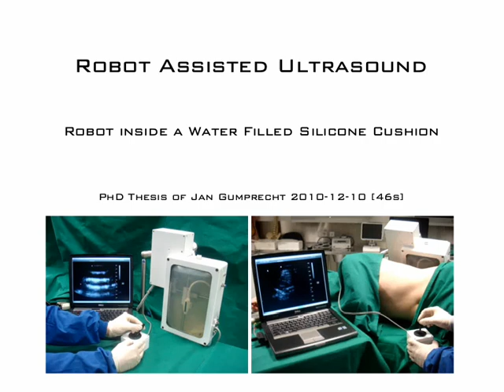Robot Assisted Intraoperative Ultrasound (2010)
In the video from 2010, you can see the robot for intraoperative ultrasound, which can be positioned in a water-filled cushion and controlled by a joystick or external command interface. By moving the ultrasound head in a water bath which is separated from the patient's skin only by a thin silicone membrane, the ultrasound waves can ideally penetrate the body. The silicone skin becomes almost invisible compared to the patient's skin. When the patient is lying on the pillow, the medical staff can move the ultrasound probe for imaging without risk of image loss and thus, for example, follow the instruments in the ultrasound image intraoperatively in addition to diagnostic imaging.